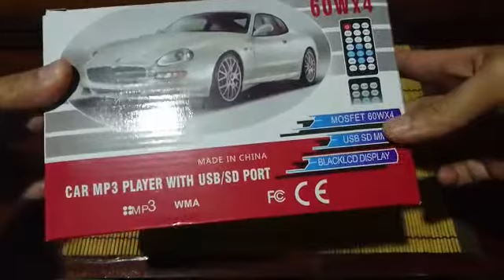Review: Rixow JSD-520 Autoradio Mosfet 60Wx4 Bluetooth USB